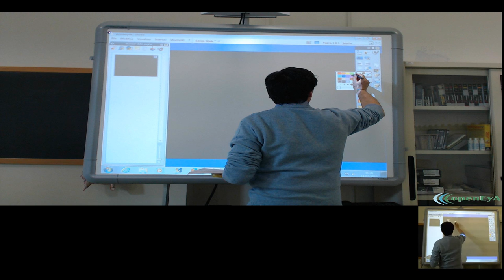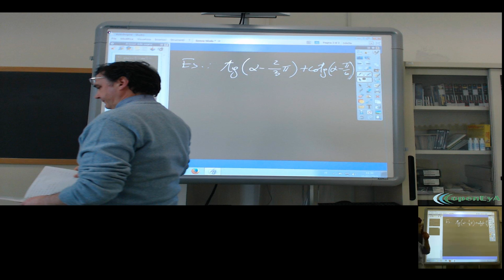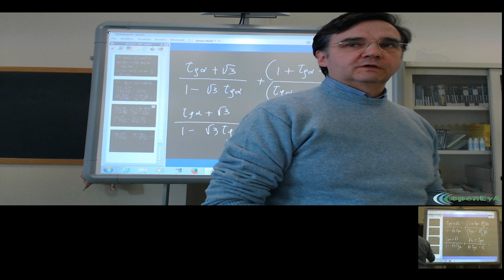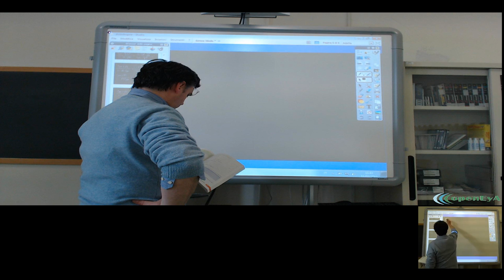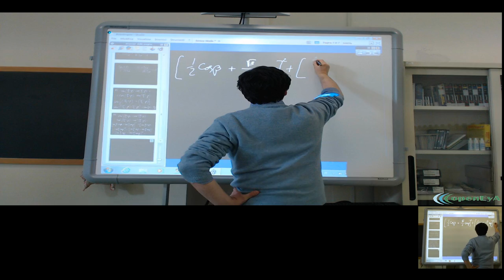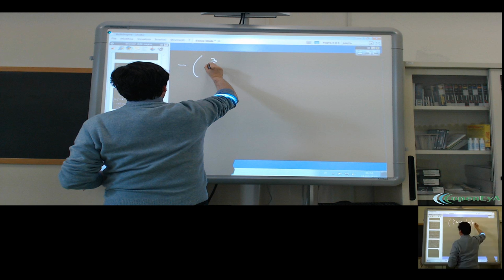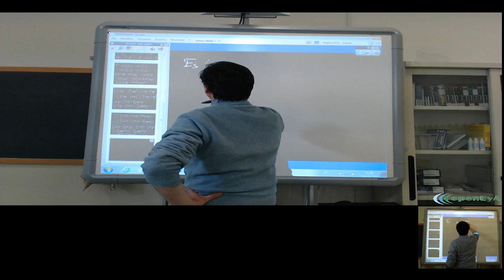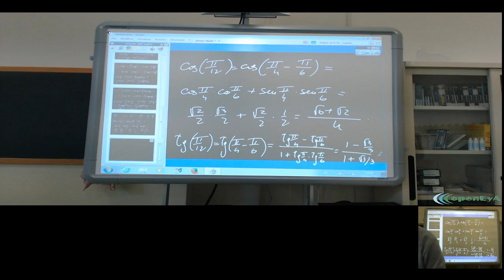Lez.104 Esercizi sulle formule per la somma e sottrazione di angoli.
Applicazione delle formule goniometriche per la somma e sottrazione di angoli, esercizi.